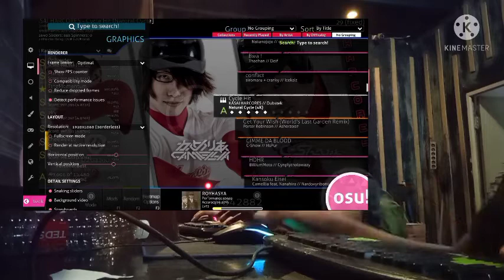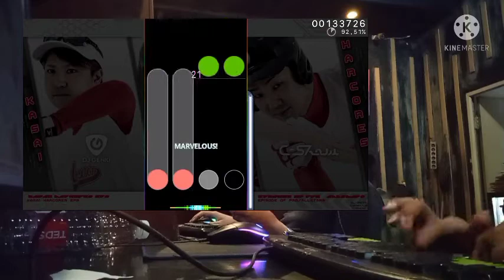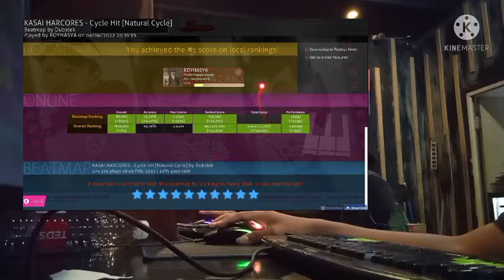Osu mania Indonesia - KASAI HARDCORES Cycle Hit [natural cycle] 91,76 %